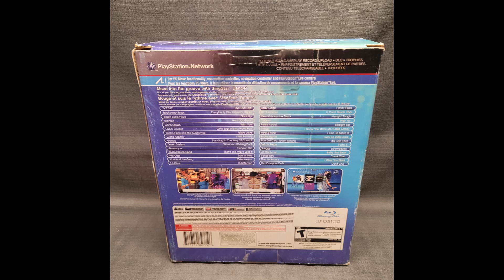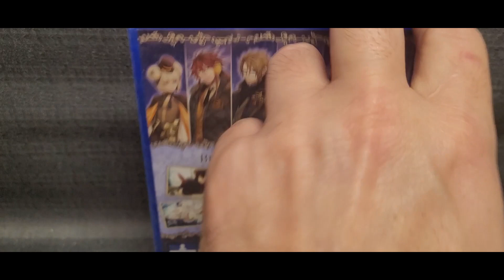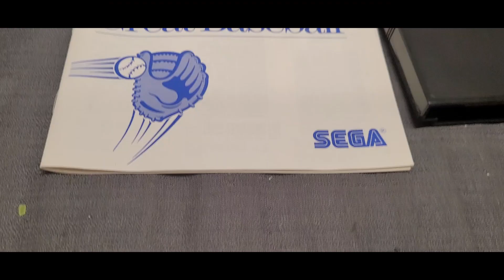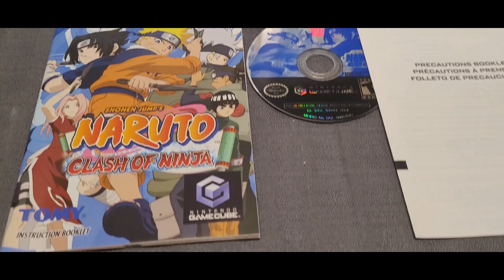Retro Video Game Auction Week NOV 20 th 2023 Lineup.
Find more items like this here at
Ret Ro's Great Canadian Video Game Auctions

Vintage & retro video games from consoles like SNES, NES, Gamecube, 3ds, ds, Ps3, Xbox, Xbox 360, Xbox One, Ps4, PS2 PS1 and more